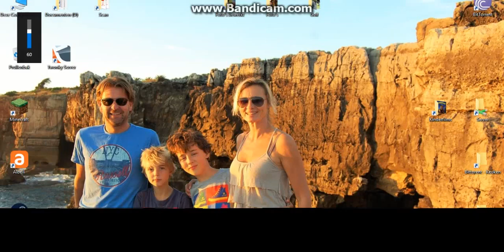lego marvel avengers deel 1 eerste gevecht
dit is de eerste deel van lego marvel avengers